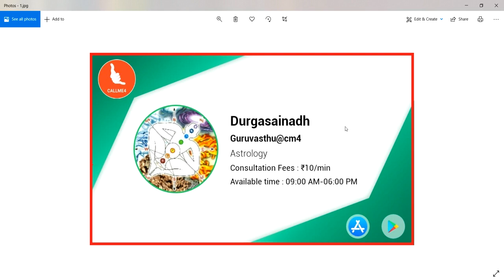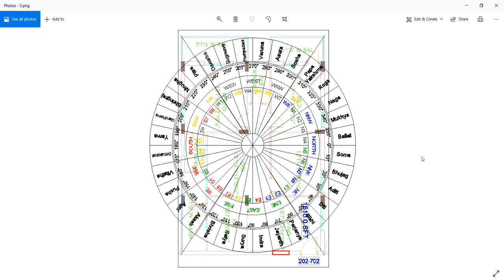నైరుతి,వాయువ్యం కిటికీలు ఉండవచ్చా - నైరుతిలో సెప్టిక్ ట్యాంక్ పైపు లైన్ ఉండవచ్చా ? || Guruvastu